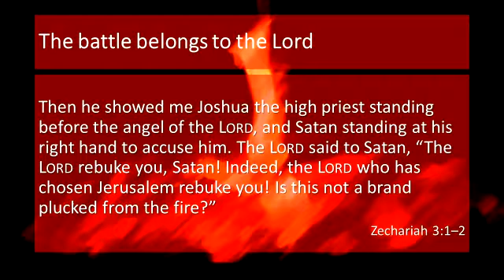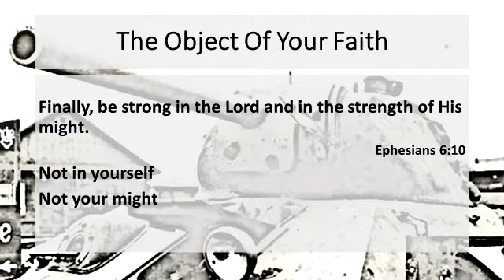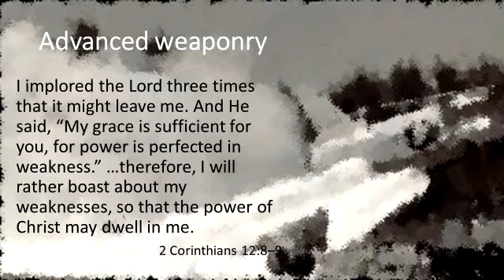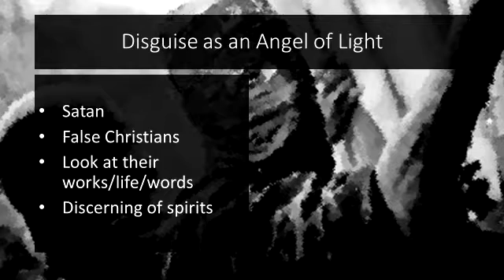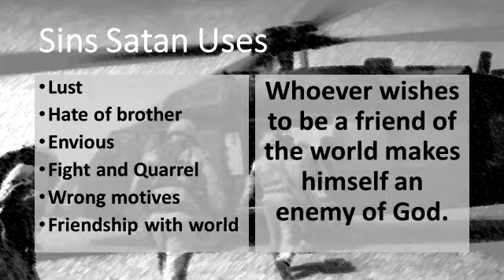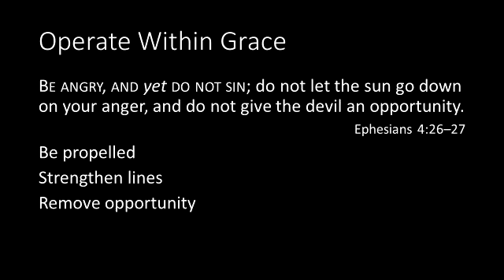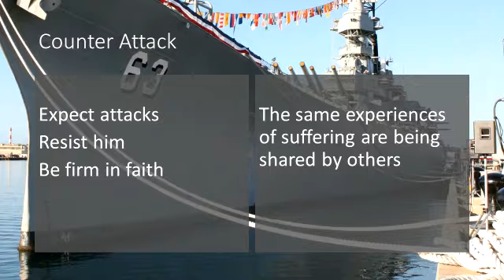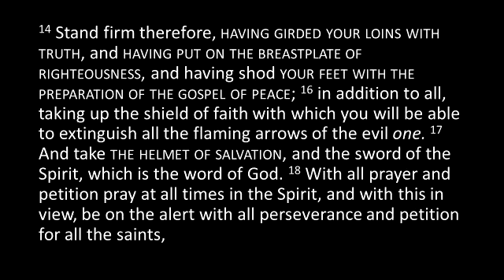Spiritual Warfare Part 2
Part two of a teaching on our battle against the devil. Get to know me better at EdthePastor.blogspot.com Links to sermons, teachings , powerpoints and more